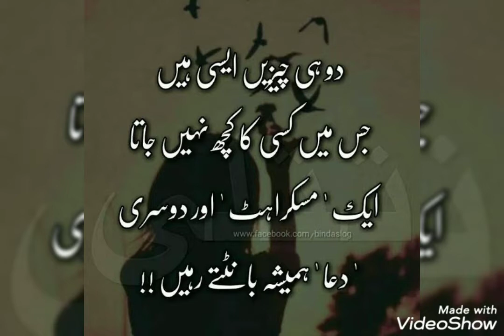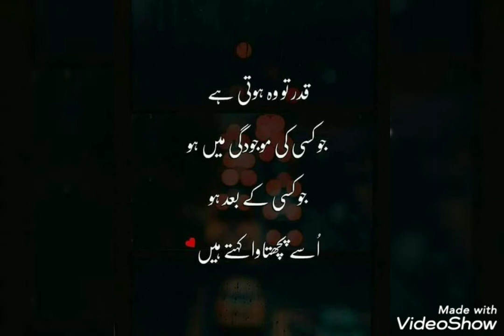true lines about Life/true lines about love 💕/true lines status/true lines for whatsapp status